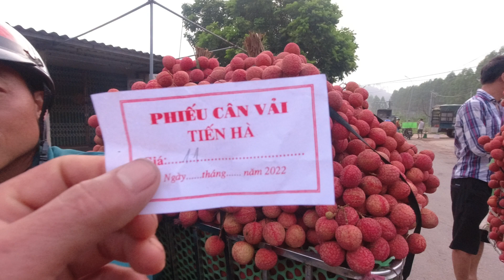giá vải hôm nay giá vải không cao một phần có phải giá xăng dầu quá đắt không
video XUÂN MUỘN TV thực hiện tại ngã ba cầu Trắng phong vân lục ngạn Bắc Giang ngày hôm nay 7/7/2022